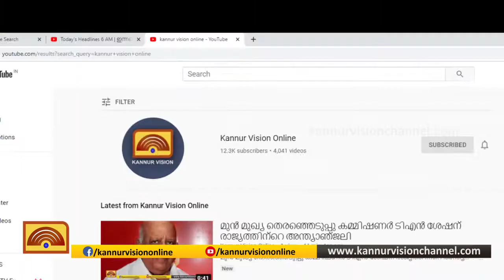വടകരയില്‍ ബി.ജെ.പി. സി.പി.എം സംഘര്‍ഷം, വീടുകള്‍ക്ക് നേരെ ആക്രമണം